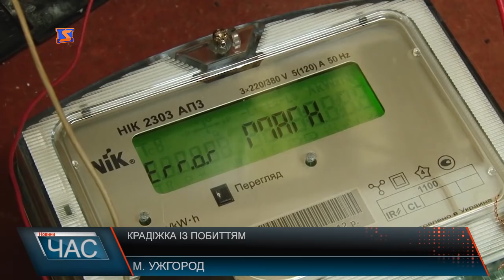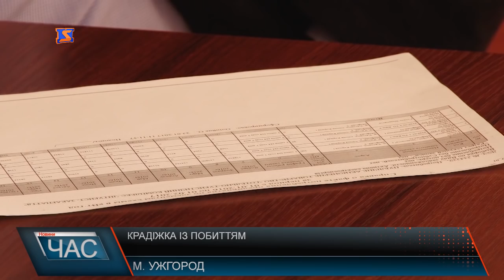В готелі “Інтурист-Закарпаття” побили контролера Закарпаттяобленерго